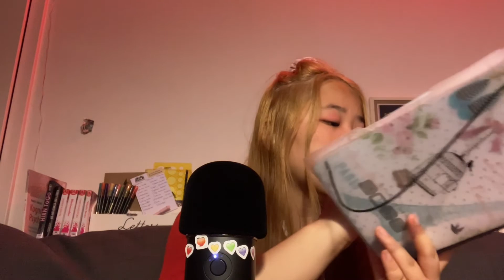Getting you ready for Pride again🏳️‍🌈💙💜💖 personal attention ASMR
Happy Pride Part 2 everyone!!! 🏳️‍🌈✨
can you guess by the colours of the characters what flag our second group is supposed to represent? 💙💜💖

Remember to be safe, especially if you’re not fully out yet. If you need help or counseling, please reach out to LGBTQIA+ centers in your area.

Have fun, shine, and be safe ✨🌻 this month, and every other day of the year.